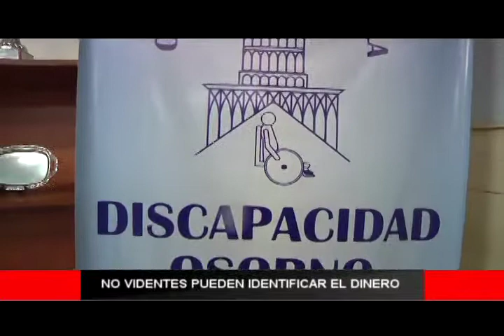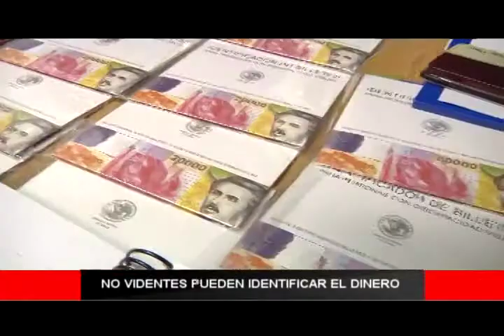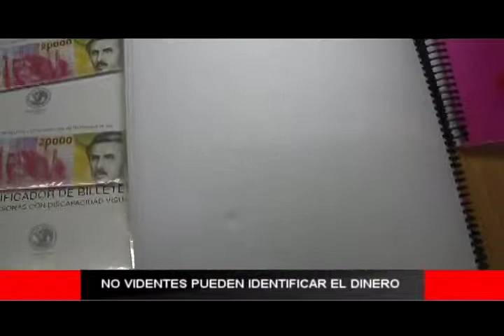Osorno al Día: No videntes pueden identificar el dinero